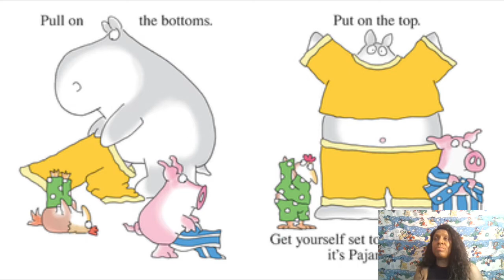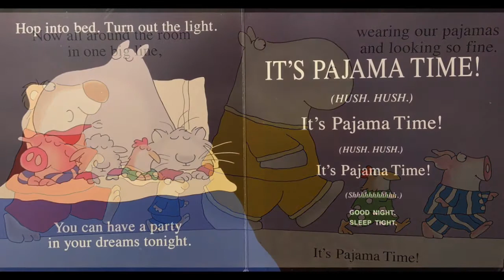Pajama Time Reading by Katherine Smith